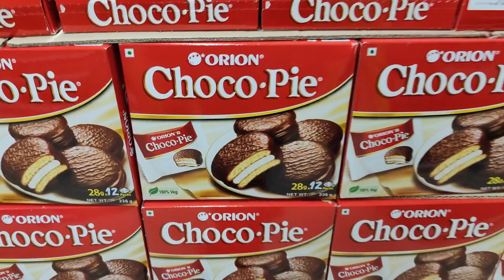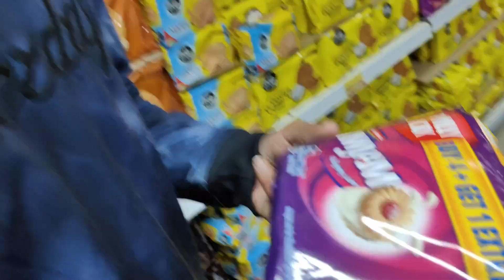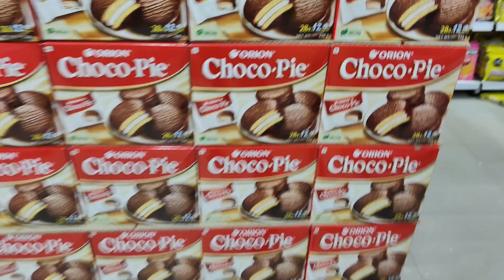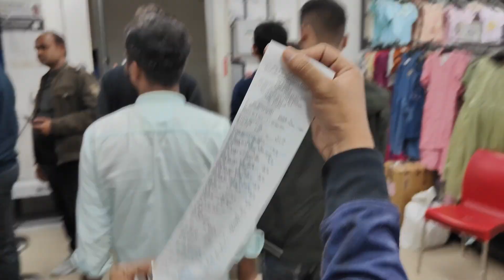BCA Squad gyi Aaj Mall😁 Shopping Karne 🤪|| Watch full video for more fun #2024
united college Allahabad funny vlogs

united university Allahabad vlog

United university details vlog